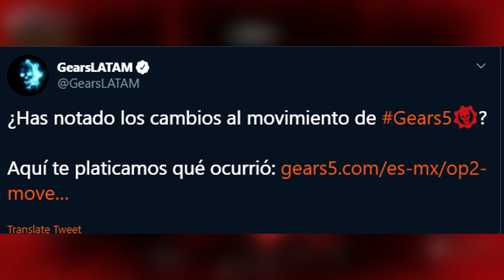Qué C0Ñ0 le está HACIENDO TC al WALLBOUNCE de GEARS 5!!? | *Actualización de movimiento*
EL NUEVO WALLBOUNCE DE GEARS5 CON LA NUEVA ACTUALIZACIÓN DE MOVIMIENTO PARA EL JUEGO EN LA OPERACIÓN 2 X ELGAMERWICHO!

ESTA FUNCIÓN OCÚPALA SI ESTAMOS EN DIRECTO!! (Te dará derecho de convertirte en moderador y jugar todo el stream el juego que estemos jugando)

El link es para donar y se verá una animación en la pantalla con tu nombre y el mensaje qu quieras escribir+los privilegios antes mencionados

Espero que les guste el video y lo apoyen como nunca gracias!
¿¿Te gustaría donarme aunque sea 1 peso para seguir mejorando el contenido del canal??(PUES HAZLO!!!)

MI GT XBOX (ONE/360): ElGamerWICH0

Most of my songs are edited by Sony Vegas Pitch Shift
y canciones oficiales del soundtrack del juego.